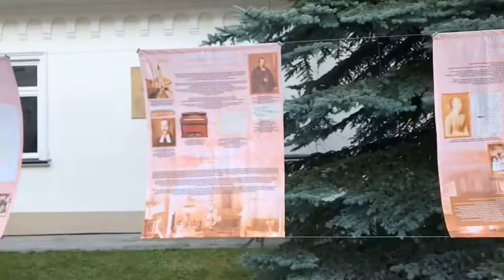Liptovský Mikuláš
Liptovský Mikuláš in the Liptov region near the Low Tatra and Tatra mountains. The town is renowned as a town of guilds and culture.
The legendary Slovak "Robin Hood" Juraj Jánošík was sentenced and executed here in 1713 by being hung by the ribcage on a hook.
Liptovský Mikuláš played an important role for Slovaks in the 19th century during the period of magyarization. It was one of the centres of Slovak national movement. The first Slovak theater was founded there in 1830 called "The theater of G. F. Belopotocký".
St. Nicolaus Church is the town's oldest monument and the largest early-Gothic building in the Liptov region.
Within 30 km there are hiking paths; cycling tracks; Jasná, the largest ski resort in Slovakia with about 70 km of piste; cross-country skiing; 3 hot springs; the water reservoir Liptovská Mara; 4 caves; folk architecture; Archaeological Museum Havránok; Vlkolínec settlement (UNESCO); and more.
I loved hanging out with Michael, Jana Madliakova Watt Samuel E C Watt their kids and Marek Madliak ‘s family who runs a day home for adults with disabilities.